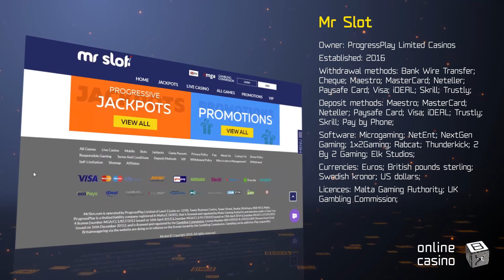Secrets of the game in Mr. Slot casino: review by OnlineCasinoBOX.net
Any questions after watching the video? : more info on the casino, analysis, ratings and real players’ feedback!

Hello, my friend! OnlineCasinoBOX.net made a video review of the online casino called Mr. Slot specially for you. In this video, we'll tell you about new tournaments, generous slots, casino promotions, and bonuses. All that is needed for making your game more exciting and profitable! It's time to win, have fun and relax, friend. Go find all the most interesting things about the world of the casino at OnlineCasinoBOX.net.